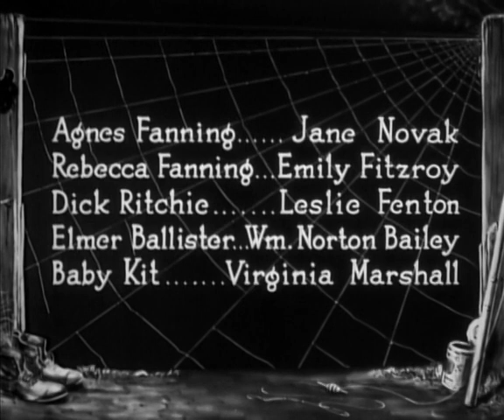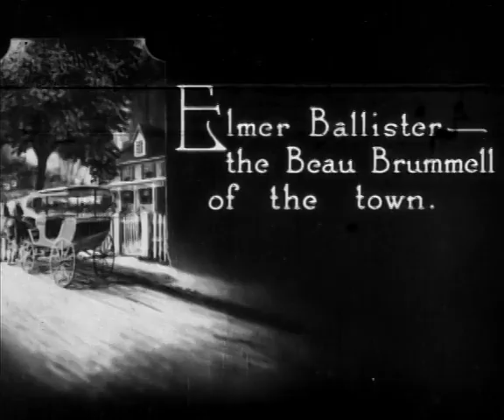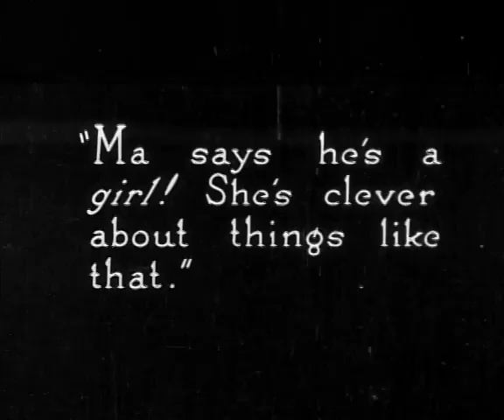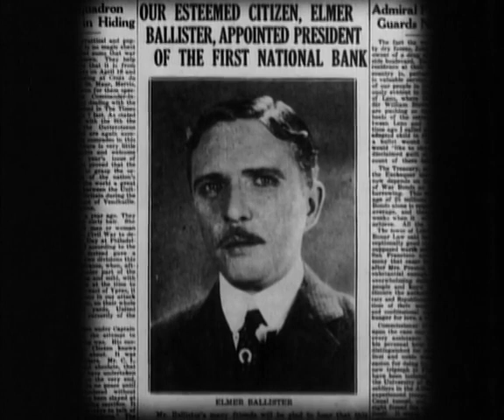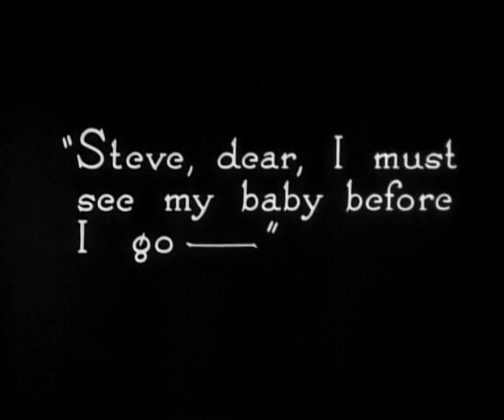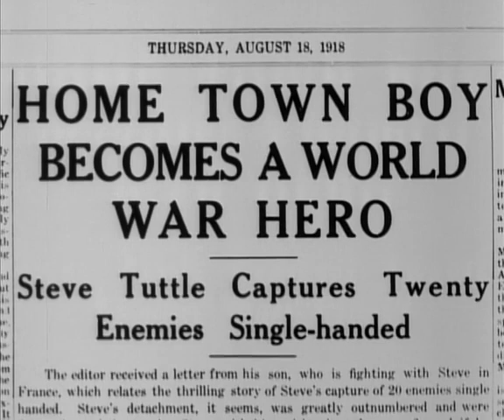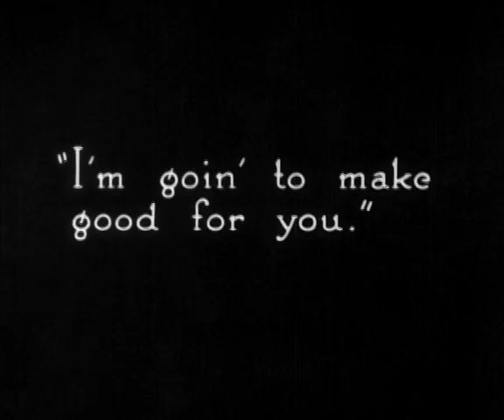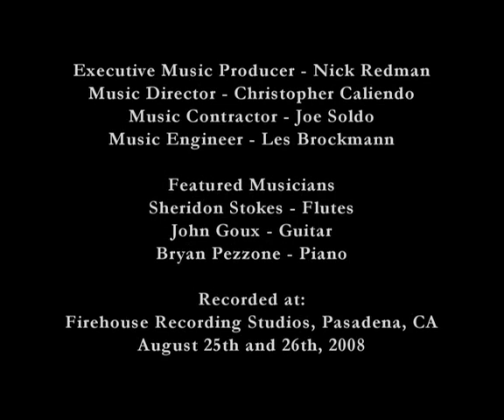Lazybones (1925)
From Wikipedia: Lazybones is a silent film, a drama and romance, produced and directed by Frank Borzage, starring Madge Bellamy, Charles "Buck" Jones, and Zasu Pitts. It opened in New York City on September 22, 1924, and received wider distribution by Fox Film Corporation during 1925.

Directed & Produced by Frank Borzage
Written by Frances Marion from a play by Owen Davis
Starring Madge Bellamy, Charles "Buck" Jones, Zasu Pitts
Cinematography by Glen MacWilliams, George Schneiderman
Fox Film Corporation